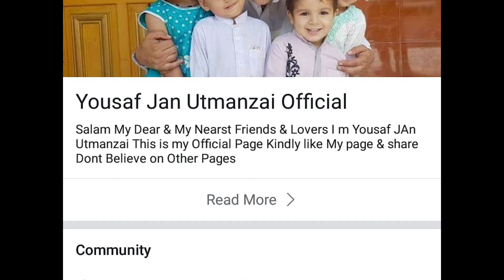Aam Olas: Ep # (114) | Faisla Pa Olas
Editor: Muhammad Usman
Camera Man: Binyamin
Anchor / Producer: Yousaf Jan

__/OFFICIAL LINKS\_

Warning..!!!